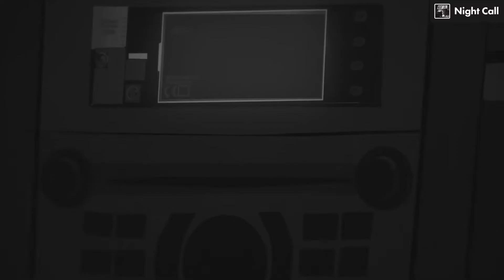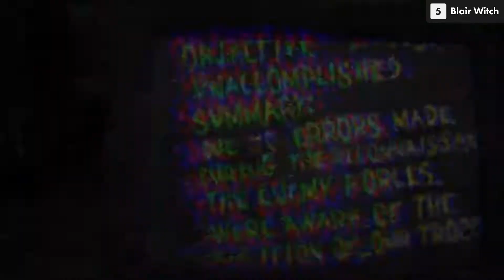20 NEW Single-Player RELEASES for Nintendo Switch, June 20 - 26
Here are game trailers for 20 new Nintendo Switch game releases coming out next week. Which games are you most excited for?